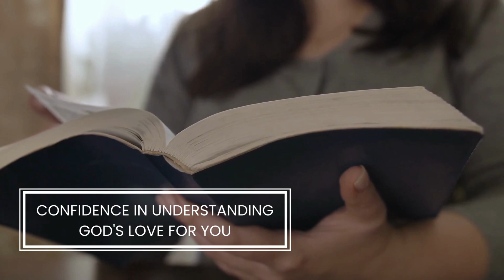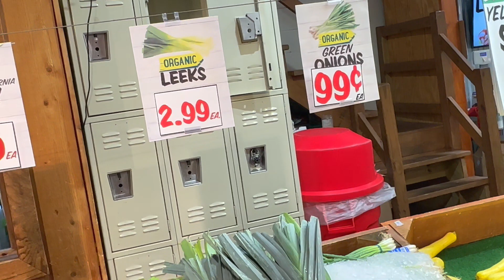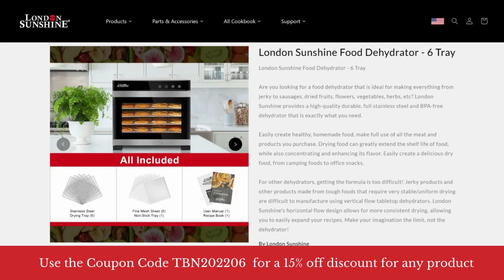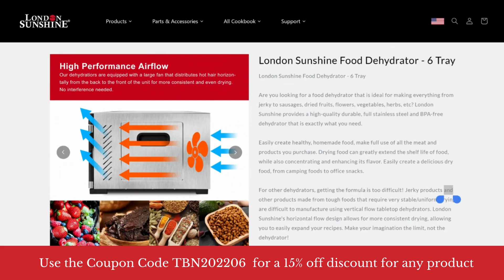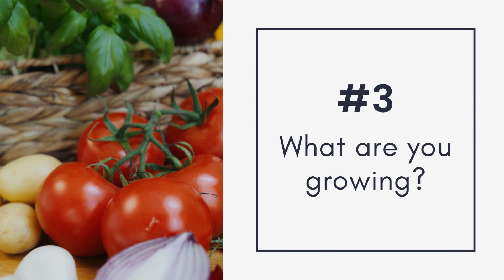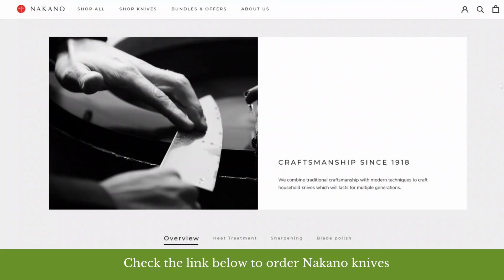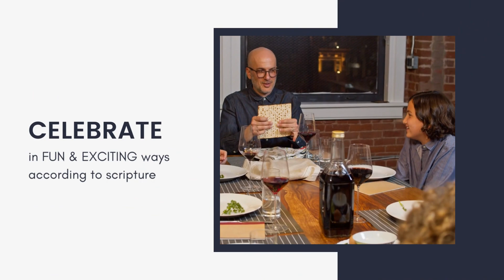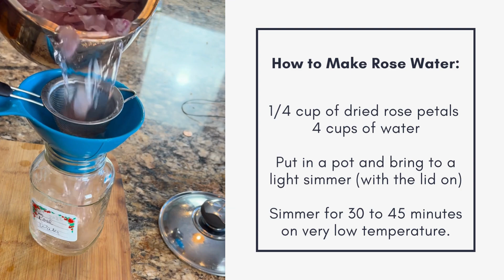Top 5 Foods To Dehydrate Today! | How To Eat Healthy On A Budget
I'm so excited to share with you these best foods to dehydrate!
These are just some ways to save money and eat healthy - and #5 is my ultimate favorite!

Code: THEBIBLICALNUTRITIONIST

Today, it's all about what are the top five foods that you need to be dehydrating. And I'm going to talk about how to use a dehydrator. But what if you don't, we're going to talk about that as well.

1. What's on sale

Now you're saying that that's not a food? Well, it is because we need to learn to shop smart. So what's on sale at the grocery store?  What's is going out of season? What are they getting rid of? What are they bringing in? Look for those special buys.

2. What's getting ready to go bad

Many times when my husband's making his smoothie right over here with our our Vitamix blender, he'll get the clamshell of greens that I have in the refrigerator, unless I have our own greens from the garden, which hasn't been that great this year. And so he'll open it up. This is a new one I just bought but he'll open it up. And he'll say, does that smell bad to you? Now, you know, if you have to ask, does that smell bad to you? It's probably going bad.

3. What are you growing?

Now I know many of you say why don't have a garden? Well, herbs can be grown anywhere on the windowsill in your window, in your front yard in a pot in a planter in your garden. So if I do that, I don't ever have to pay the really high price for herbs and spices in the grocery store. Because I'm always keeping a fresh supply in my own pantry.

4. What seasonings are you using

When you're at the grocery store, buy extra onions, garlic, or pepper. Then, you have good seasoning to use for your food and you won't need to buy anymore at the store.

5. Flowers!

When We dehydrate rose petals, we can make rose water and rose water has incredible health benefits. If you have anyone in your family who's dealing with any type of skin issue, a rash or rosacea or acne, you need to learn how to make rosewater. It's also good for people who have digestion issues, stomach disorders, or they just and this is like even a good cleanse.